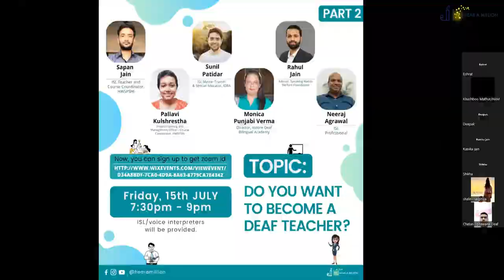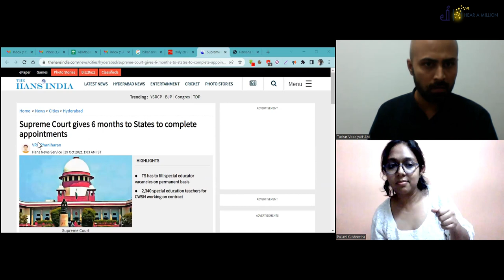Part 2 - Do you want to become a Deaf Teacher?